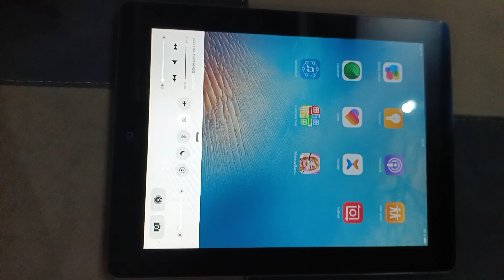A vendre iPad hé fouss électronique et divers 77162075 call ou WhatsApp